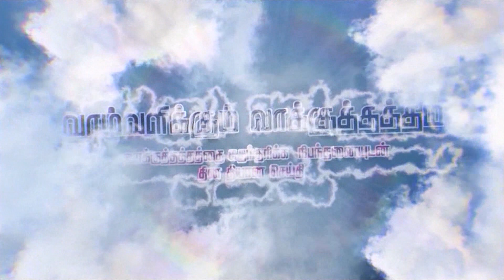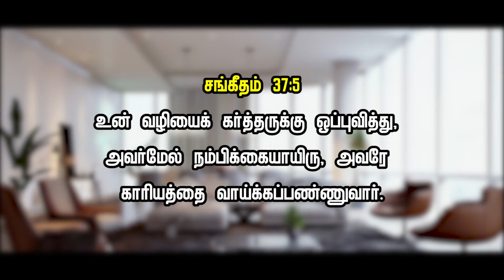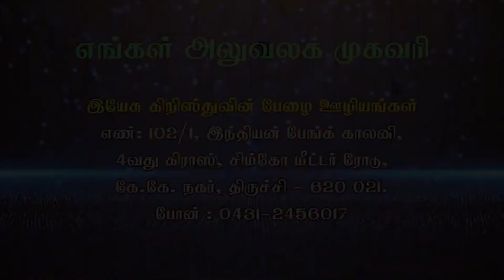அவர் உன் பாதையைச் செவ்வையாக்குவார்